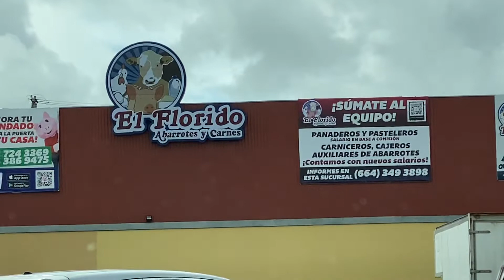Avenida las palmas en Tijuana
La famosa avenida las palmas en Tijuana